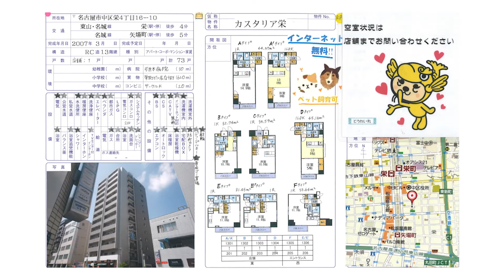【名古屋de賃貸チャンネル】カスタリア栄/1LDK/インターネット無料/中区栄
地下鉄東山線・名城線「栄」駅から徒歩4分の物件です。
名古屋の中心に位置し、利便性も高く、休日のショッピングも楽しめます。
1階にはコメダ珈琲店があり、朝のモーニングや軽食などができるのもポイント。
無料インターネット、宅配ボックス、オートロックなど設備充実。
賃貸では希少なペット飼育可能なマンションです。
是非一度ご覧くださいませ。

カスタリア栄/中区栄
鉄筋コンクリート造
東山・名城線 栄駅　徒歩4分
名城線 矢場町駅　徒歩5分

【周辺環境】
サークルK　　　20m
可世木病院　　　30m
栄町ビル名店街　　　620m